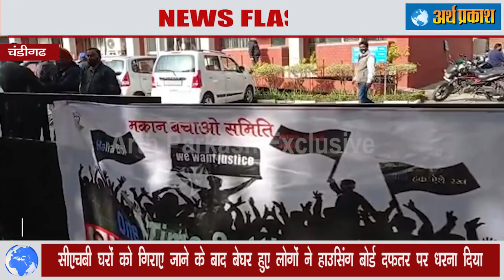Chandigarh : सीएचबी घरों को गिराए जाने के बाद बेघर हुए लोगों ने हाउसिंग बोर्ड दफतर पर धरना दिया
सीएचबी घरों को गिराए जाने के बाद बेघर हुए लोगों ने हाउसिंग बोर्ड दफतर पर धरना दिया